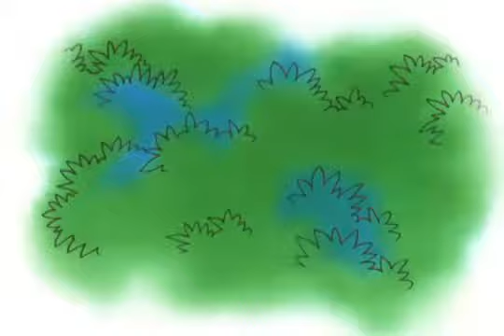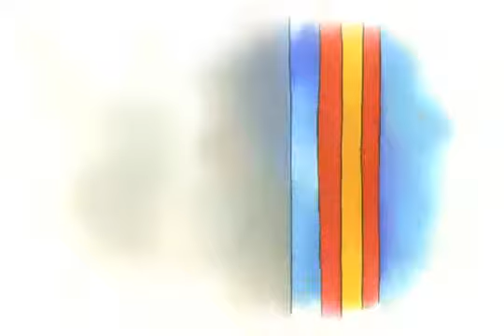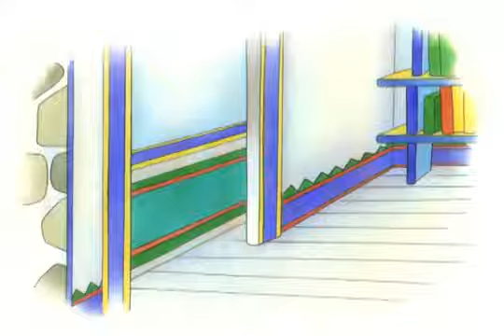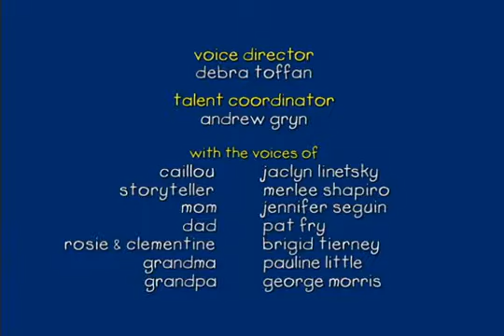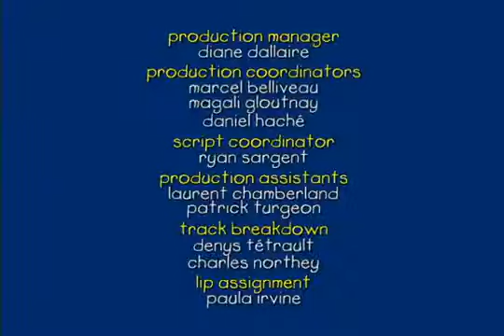Caillou Say Cheese S02E10 Cartoon for Kids 360p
Interesting cartoons for children. A lot of different and funny cartoons